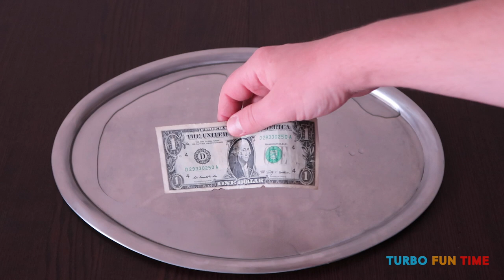Burning Money Science Magic Trick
For this experiment you need one dollar bill (or more, if you are not afraid to burn it), water, ethanol, plate, lighter, fire extinguisher (just in case) and some kind of holders.

Mix water with ethanol or isopropyl alcohol (99%, 96%, 91%, 76% - doesn't matter). Water will protect the dollar bill from burning. Don't leave the bill on top of the flame for a long time (water will dry out and the paper will burn).

DON'T TRY THIS AT HOME! SUCH KIND OF EXPERIMENT ALWAYS SHOUD BE DONE ONLY WITH ADULTS SUPERVISION!